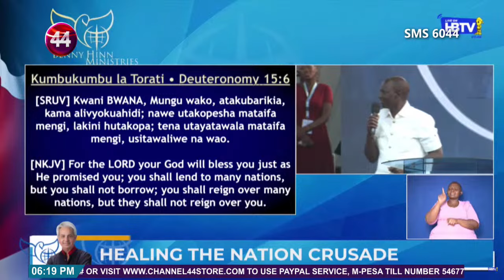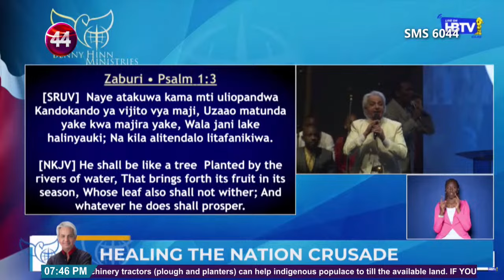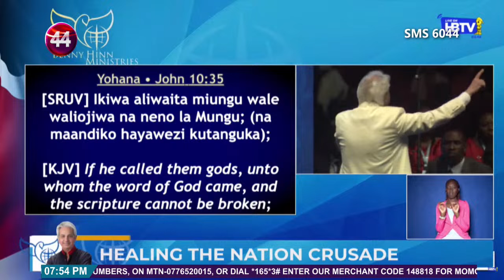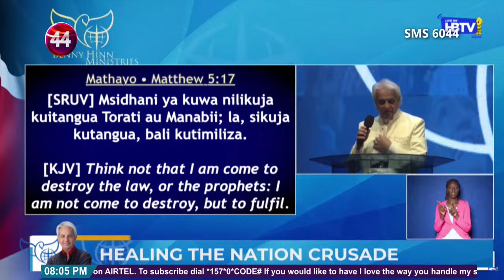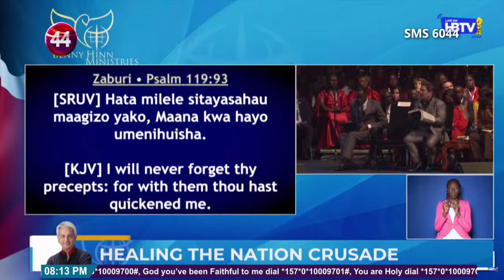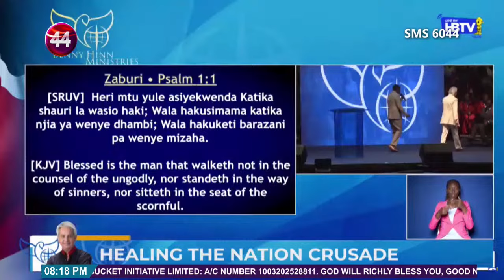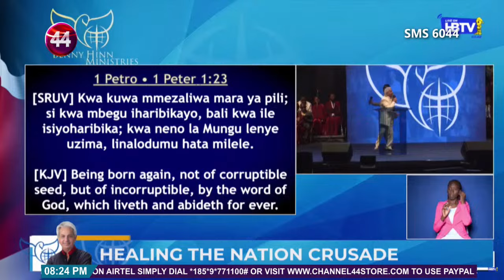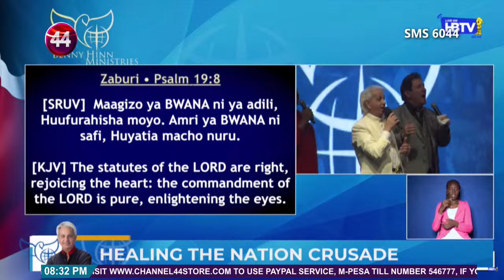HEALING THE NATION CRUSADE Day 02 | Pastor Benny Hinn, Nairobi Kenya 2024.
Welcome to Church, Thanks for joining us today, If you would love to show love and support to this ministry, visit robertkayanjaministries.org